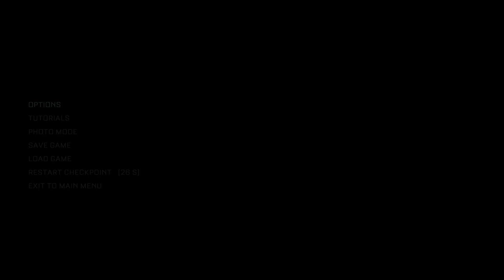The Callisto Protocol - Workplace Hazard Trophy Guide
Once you have your GRP, you will be able to pick up enemies and launch them. For this trophy, you will need to pick an enemy up and throw them into an environmental hazard. This can be spikes on a wall or into machinery. This location is a good place to get the trophy.